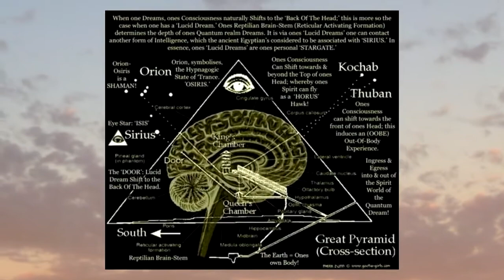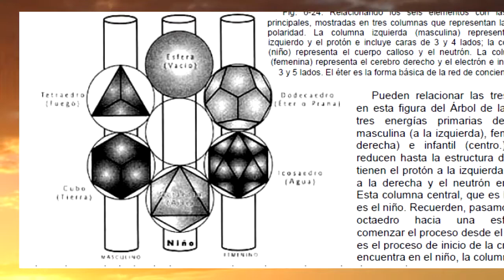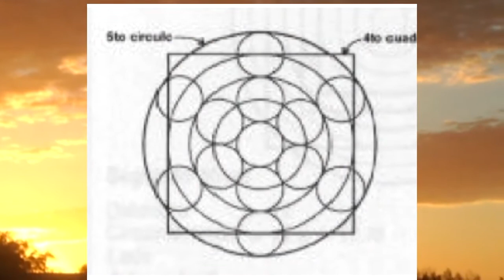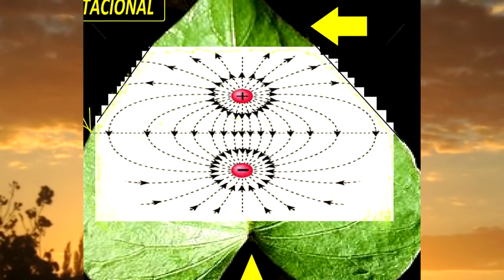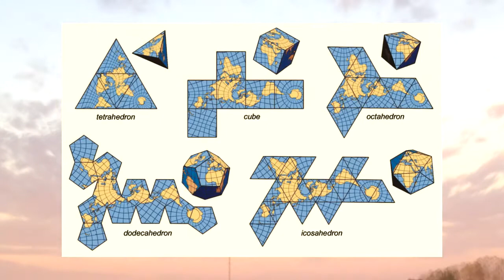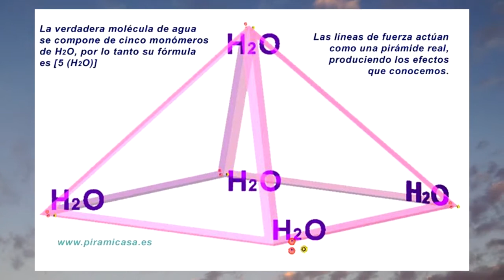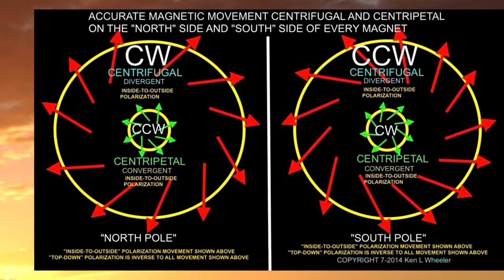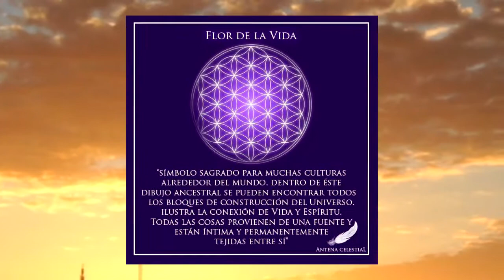PODER MENTAL - MODIFICAR CONDUCTAS CON MAGIA PSICOTRoNICA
Hola, al final lo de los colores no entro en este video, viene en la próxima entrega,disculpas y gracias : ) aquí vemos como modificar comportamientos de personas molestas, y como utilizar el poder de la geometría para incrementar nuestra acción psicotrónica. Que te guste mucho.

MUCHAS GRACIAS.